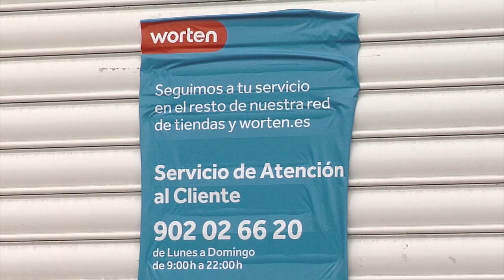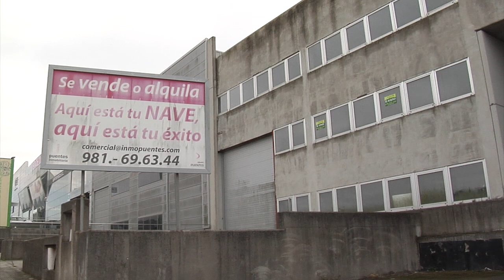Luces e sombras no polígono de Costa Vella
Luces e sombras para un Polígono da Costa Vella onde segue a haber movemento pero tamén debilidades. Un exemplo é o recente peche da tenda de electrodomésticos Worten, moi próxima ao xigante competidor MediaMarkt. Curiosamente ao lado deste edifici,o xa en aluguer, está a poñer en marcha Leroy Merlin en tempo récord dende este verán unha nova nave. Pechou tamén a textil Kiabi, trasladada ao centro comercial das Cancelas, pero o seu recinto pronto terá novo inquilino, ao parecer unha marca de decoración e produtos para o fogar de orixe francesa, GiFi.

Este polígono resultou ser unha especie de prolongación do do Tambre e á súa vez extendeuse dando lugar a unha nova área anexa, o parque empresarial da Sionlla. Aínda quedan moitas parcelas baleiras pero pouco a pouco vanse asentando novos negocios, que acompañan aos clásicos como o Decathlon ou o Mercadona ou a gran superficie de Bricomart. Tamén se asenta nesta zona Cash Galicia, a cadea de autoservizo maiorista.

A urbanización das rúas da área empresarial segue a ser a asignatura pendente, xa que o estado das beirarrúas e dos viais e as rotondas improvisadas non deixan moi boa imaxe.

Tampouco os inmobles que buscan ser ocupados se atopan en moi boas condicións aparentemente, sen embargo está previsto un gran proxecto en Costa Vella,  que incluiría un aparcadoiro e unha zona comercial e para negocios hosteleiros que, a xulgar polas imaxes, podería humanizar un pouco o polígono.

Os usuarios tamén se queixan da escasa conexión do transporte público con esta zona empresarial da cidade.